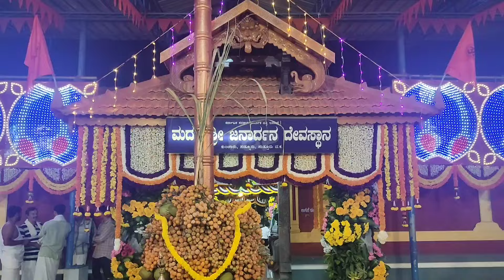ಕುಂಜಾರು ಶ್ರೀ ಮದಗ ಜನಾರ್ದನ ದೇವರ ಜಾತ್ರೆ 2023 | Kunjaru Jatre 2023 | Madaga Janardana Temple Kunjaru